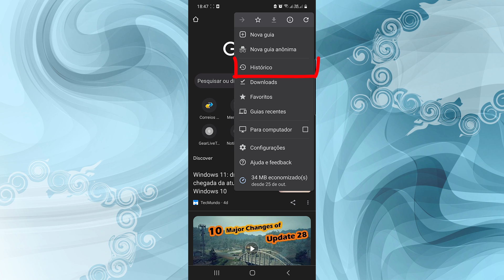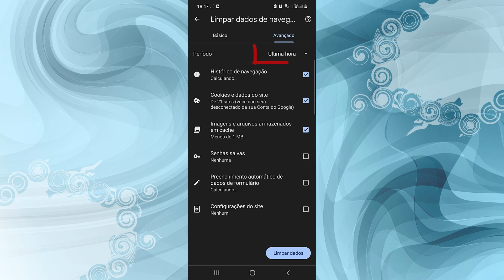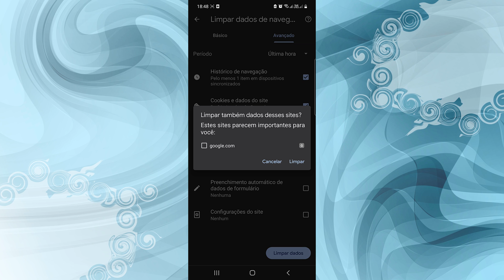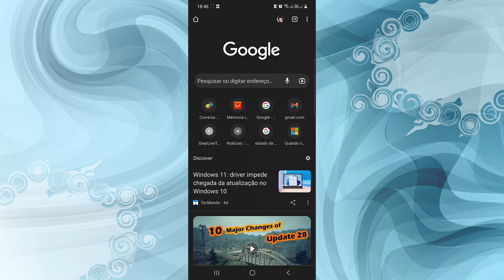Excluir Histórico de Navegação Google Chrome e Navegar Anônimo no Google Chrome (No celular)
Nesse tutorial mostro como excluir paginas individuais ou todo o histórico do Google Chrome, mostro configurar essas opções na conta google, e também a como navegar em modo anônimo no celular Android.